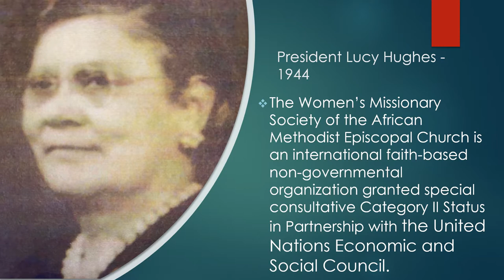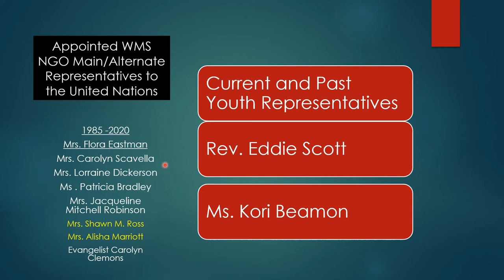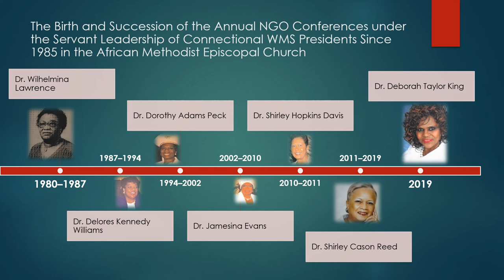Dr Hinsley Narrates+music 1 mp4 02